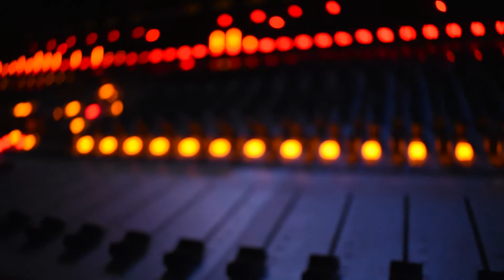Beneath The Waves Session 1 - Ethan Roberts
The inaugural session of Beneath The Waves brings you Sunshine Coast Artist Ethan Roberts. Ethan is a singer-songwriter with an honest and energetic style.

Beneath The Waves is a sessions platform bringing a new light to the inner workings of artists and their music through live music and short films.